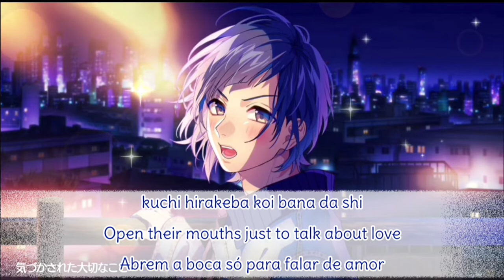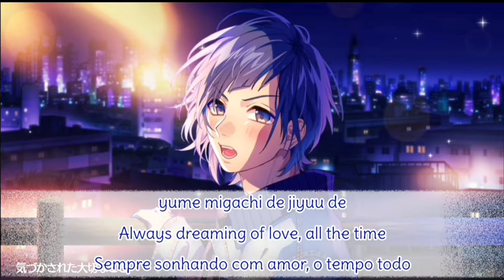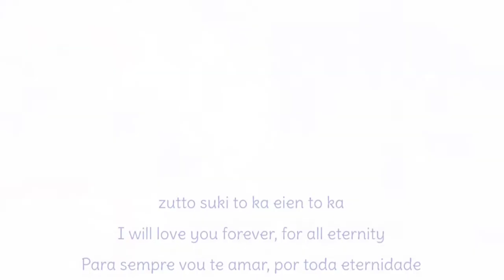Hoka No Yatsu Ni Iku Nante Sa-Yujiro Someya/LIPXLIP Solo [ROM/ENG/LEGENDADO/TRADUÇÃO EM PORTUGUÊS]